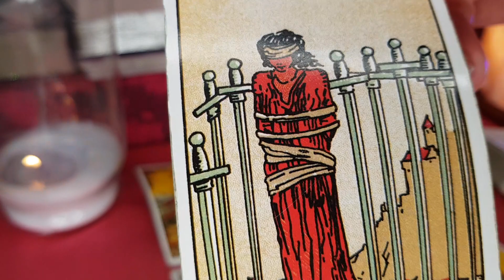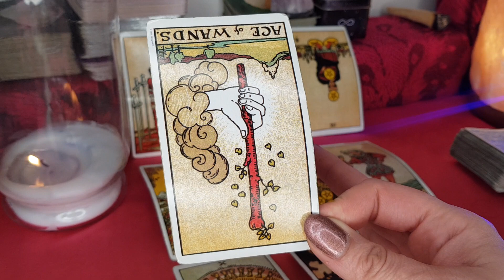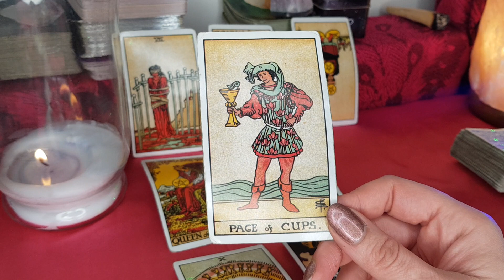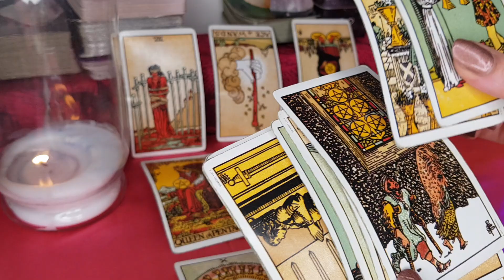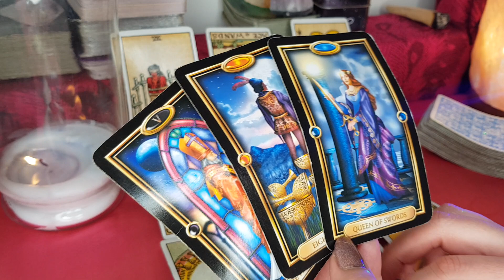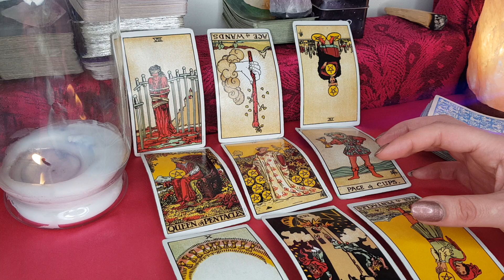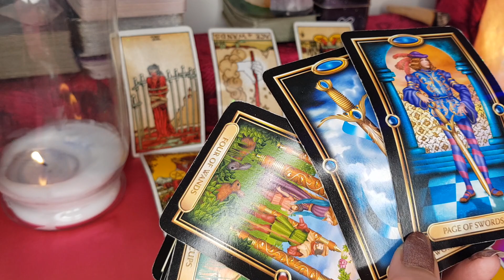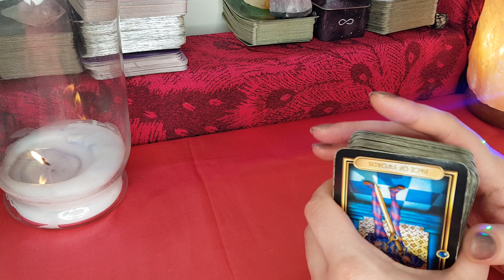VIRGO: U GLOWING!🌟⚠️ IT'S ATTRACTING THE GOOD, THE BAD AND THE UGLY😌🔮JANUARY 2022 TAROT 🔮